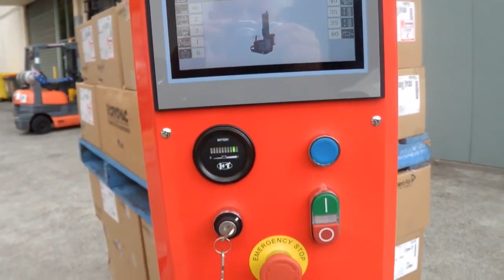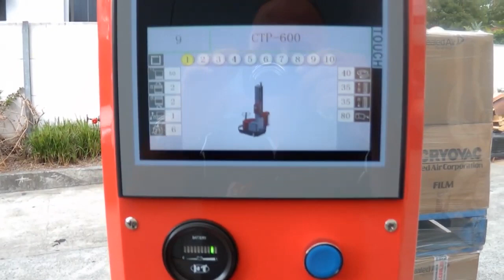GP Mobile Wrapper-1-GPMW-600 Pallet Wrapper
Mobile Robot Pallet Stretch Wrapping Machine